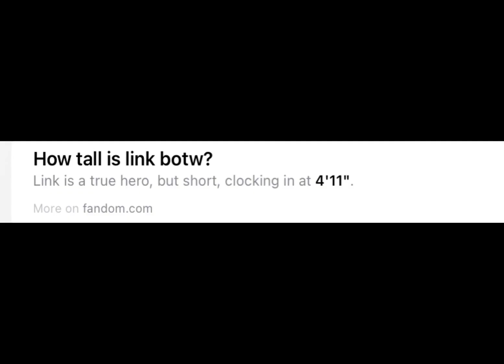How tall are you? || Botw animated skit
Link is 4"11 • and then Sidon is 6"9- help